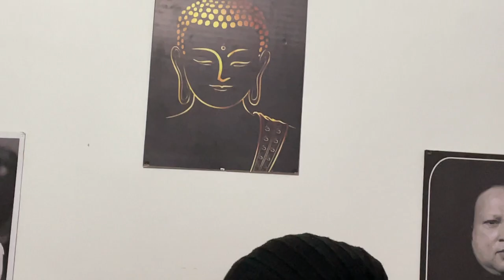JO SHAJAR SOOKH GAYA HAI - NARENDRA PAL SINGH - NINDER - YASHWANT VAISHNAV ( TABLA )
Parvez mehndi Sahab ji ki gai Hui ye gazal
jise behad khubsurat andaz me pesh kiya hai .